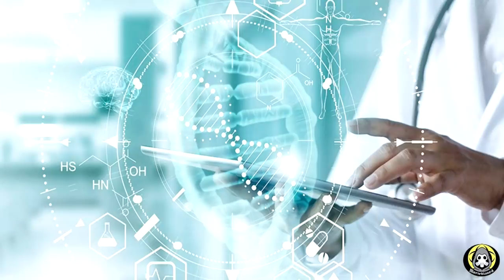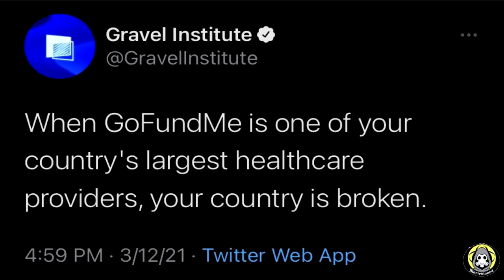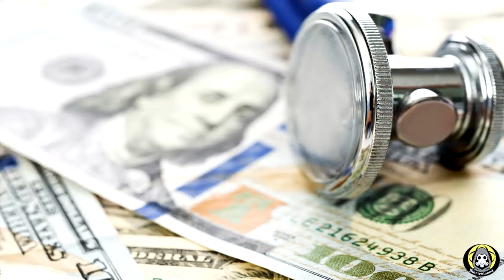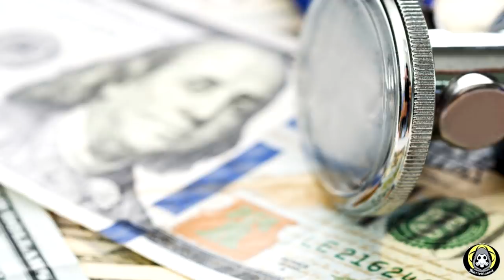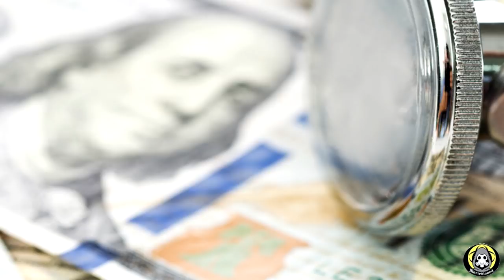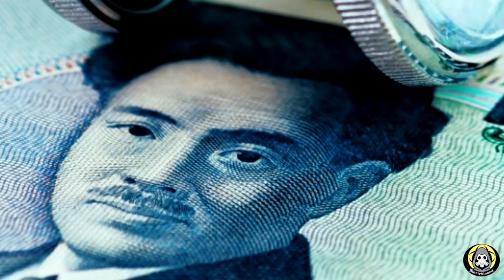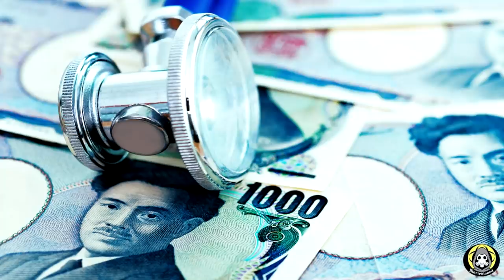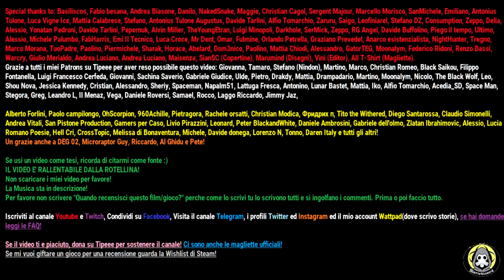SANITÀ (e come migliorarla)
La salute è un diritto, punto.